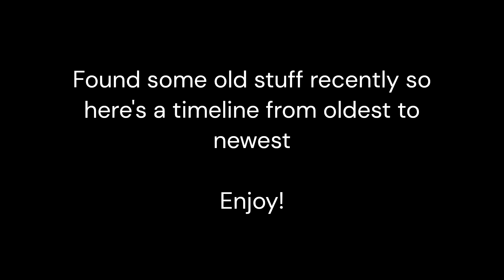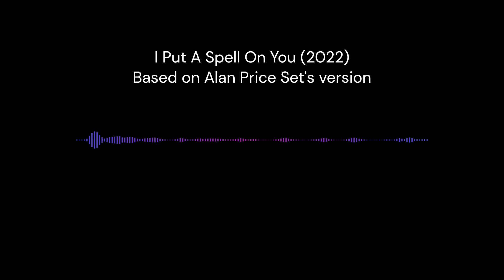Music Timeline (2016-2023)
Today (April 8) is my birthday so I decided to do something different!! I started music when I was 13 and I like to think I've grown since then :P
I'll add other info here soon, but for now, hope you enjoy! I'll be taking a break and will hopefully be back to uploading in the summer